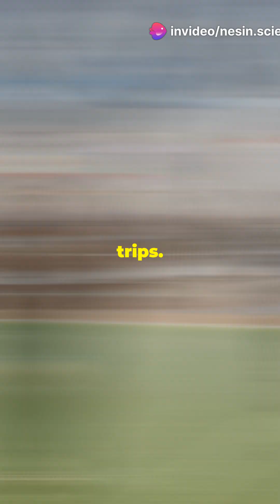How Qinghai Lake Nailed Bike Tourism! 🚴🧭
Join us for the International Research Awards on New Science Inventions, a premier event in the realm of research. Whether you're joining virtually from anywhere in the world, this is your invitation to explore and innovate in the field of research. Become part of a global community of researchers, scientists, and professionals passionate about advancing research.